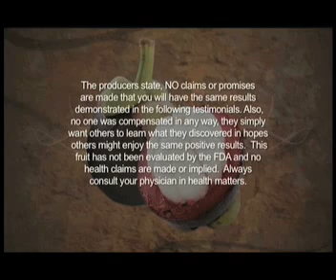Bill & Peggy Shipley's Mangosteen Homebased Business Story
What the whole fruit mangosteen juice has done for us!  to learn more about this incredible juice.